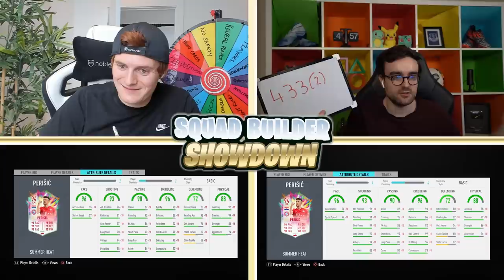94 SUMMER HEAT PERISIC SQUAD BUILDER SHOWDOWN!!!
94 SUMMER HEAT PERISIC SQUAD BUILDER SHOWDOWN!!!